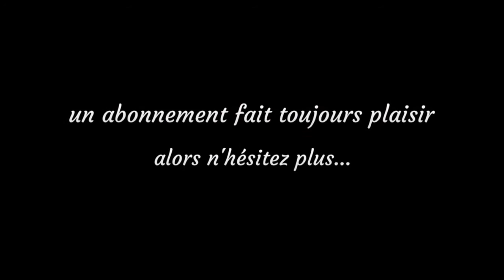Get Ready With Me (defile De Mode)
Je vous invite à partager ces moments lors du dernier défilé de la marque 46&plus en  partenariat  avec la comédienne Firmine richard